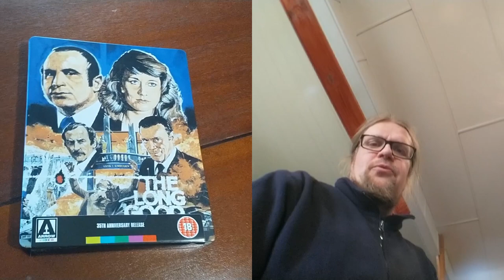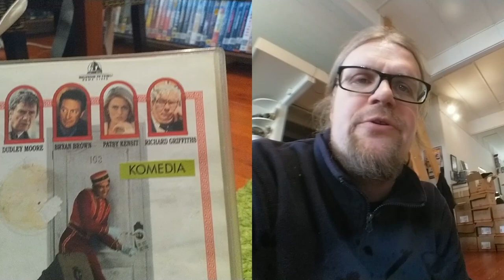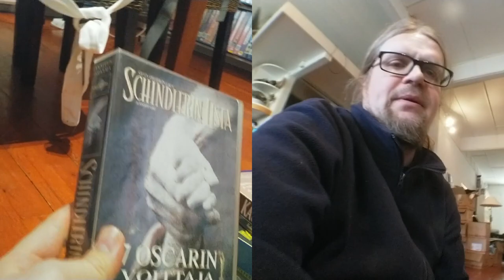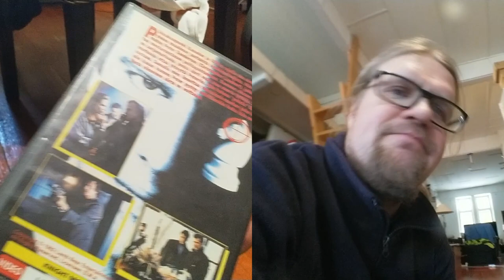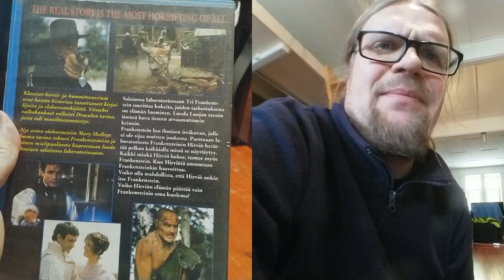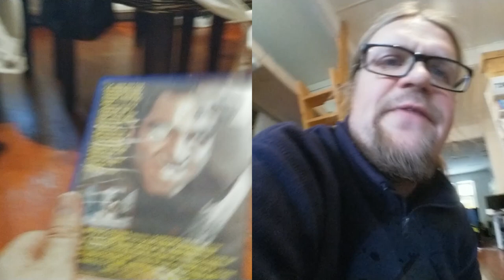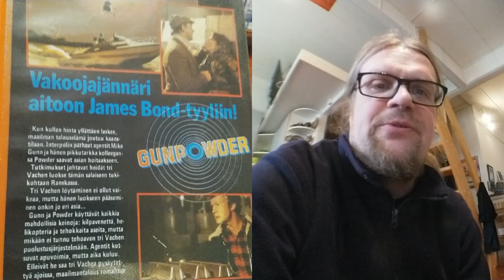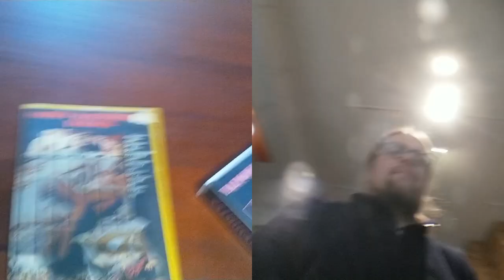Video Unboxer 10/2019: Pääsiäis-spesiaali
Hyvää pääsiäistä kaikille Videospace-seuraajille. Uusi laatikko mestariperunaa odottaa taas unboxaajaansa ja lopuksi Vestronia supersäkissä. Imekää munaa!